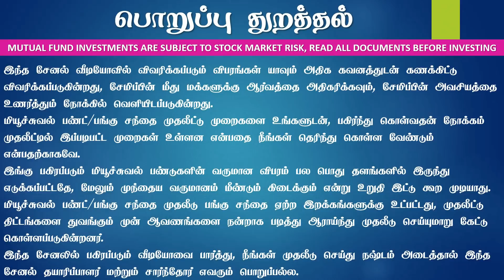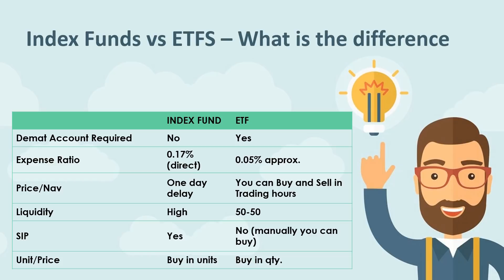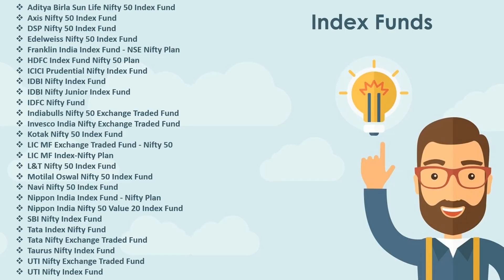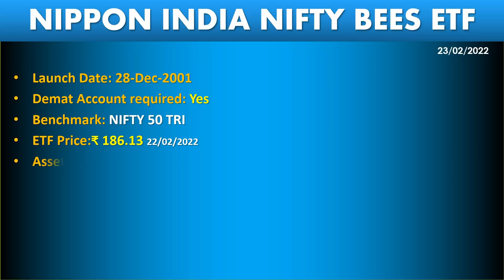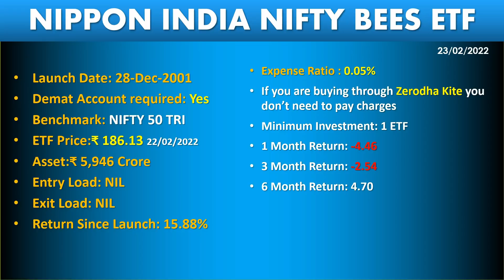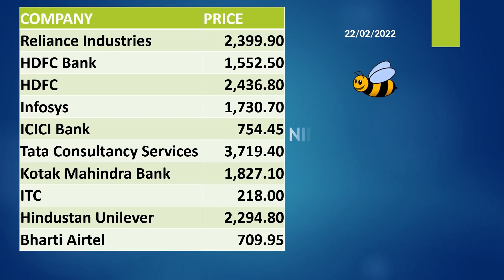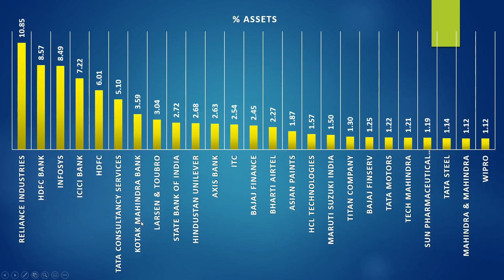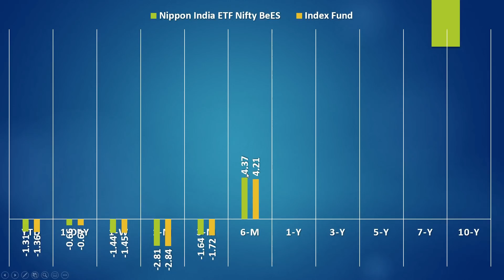நிஃப்டி இன்டெக்ஸ் பண்டில் முதலீடு செய்தால் அவசியம் பாருங்கள் INDEX FUND Vs ETF TAMIL WHICH IS BEST